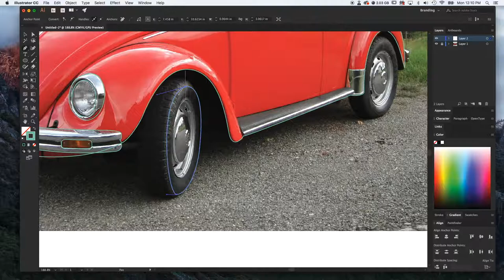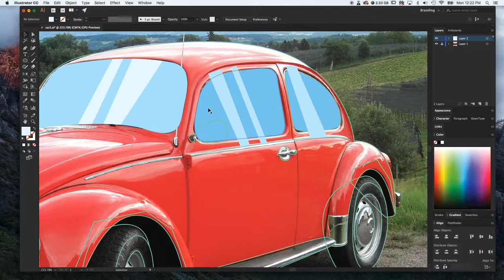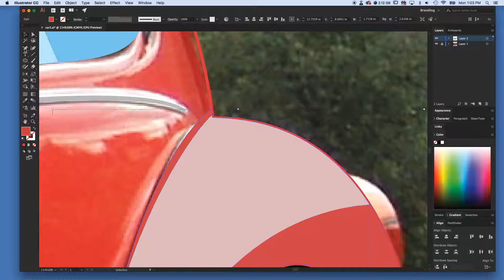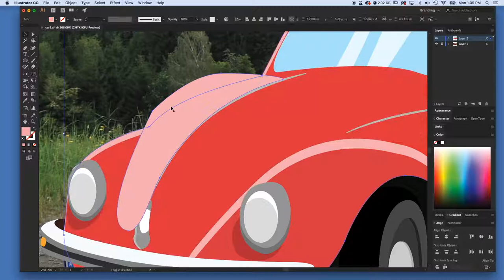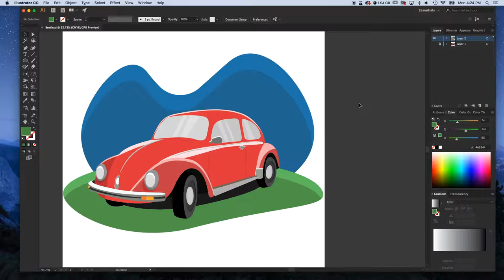Adobe Illustrator Volkswagen Beetle SpeedDraw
First attempt at a car - more to come with improvements :)

Song - Beaster - Awakening